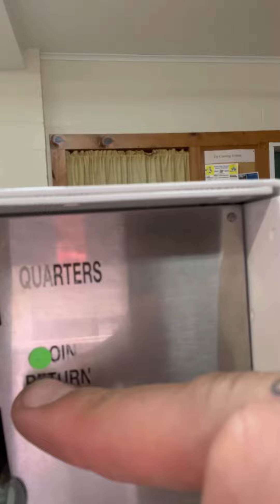Collecting quarters in my small town laundromat After being MIA for two weeks￼ ￼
After heading to Seattle for Formula Drift and trying to catch up with work I finally collected quarters after cleaning and taking care of the Laundromat.  I finally got myself a bigger bucket that seems to work great and started to put color coding on the keys to make it easier and faster for me to collect change. Still saving up quarters so that I can buy myself a change counting machine. But before that happens I will definitely put some arcade games and vending machines in to the Laundromat￼.